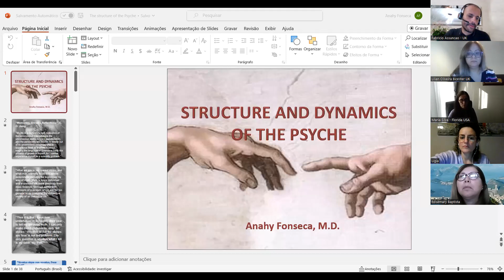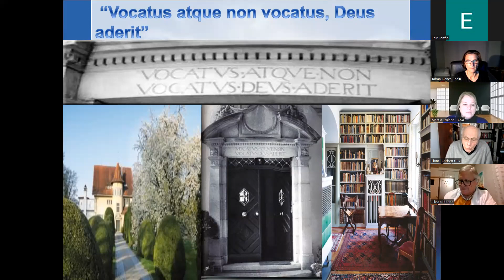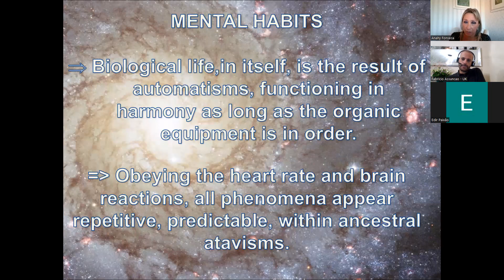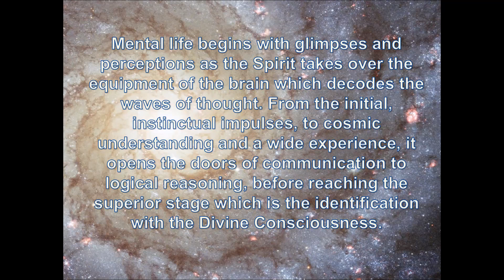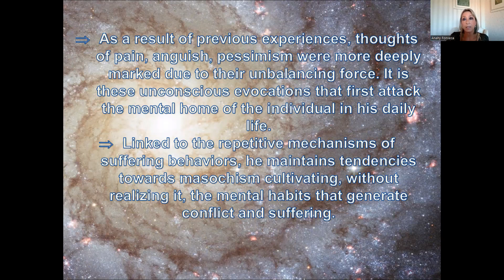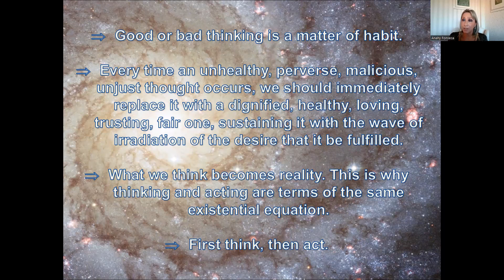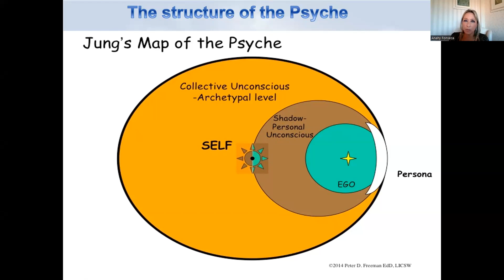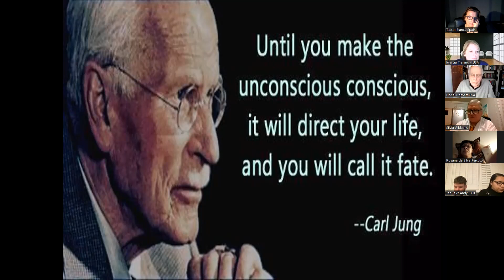2 - Structure and Dynamics of the Psyche - 22/01/23